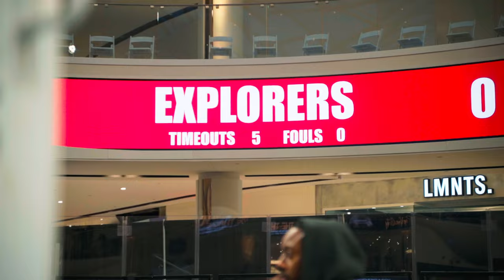The Boozer Twins Move On Past Longhorns! 🔥 The Throne Elite 8 Matchup!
The Florida Explorers are the defending national champs of the Throne.  Can they repeat?!